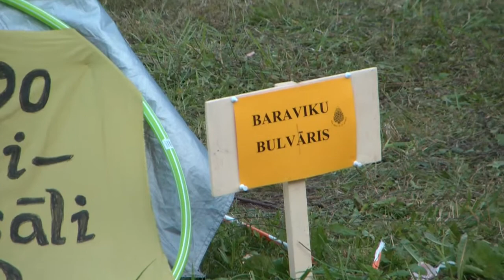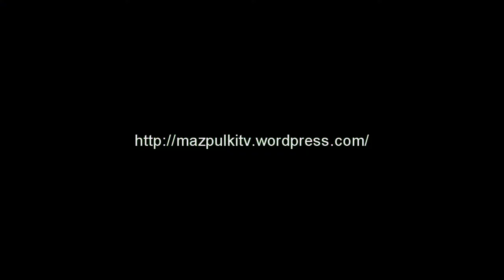Latvijas Mazpulku nometne Zaļeniekos 2011 2. diena 2. daļa